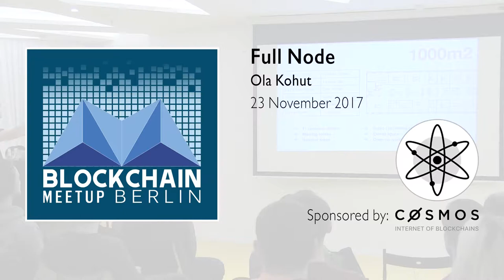Full Node - 23 November 2017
Ola Kohut announces a new blockchain coworking space, Full Node, opening early 2018 in Berlin.